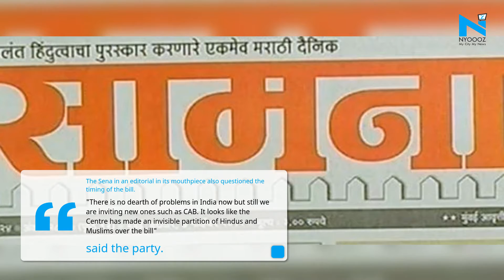Citizenship (Amendment) Bill in Parliament: Important Points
The controversial Citizenship (Amendment) Bill was introduced in the Lok Sabha today after around 90 minutes of heated debate followed by voting.